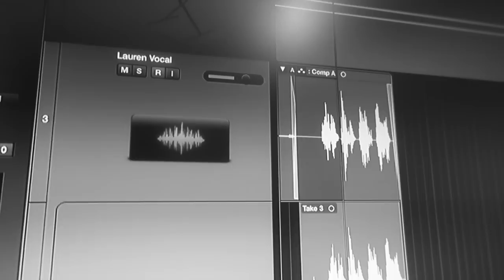Pray Cover - Lauren Platt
I hope you guys enjoy the cover I chose to do for christmas! Love you all xoxo